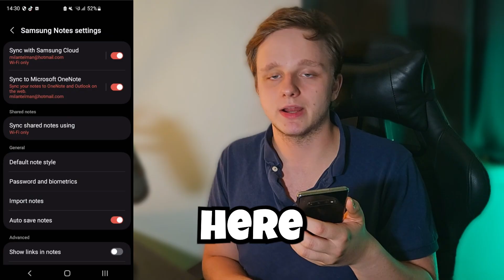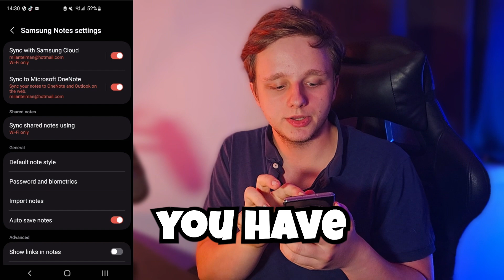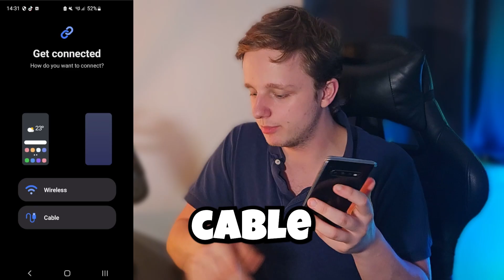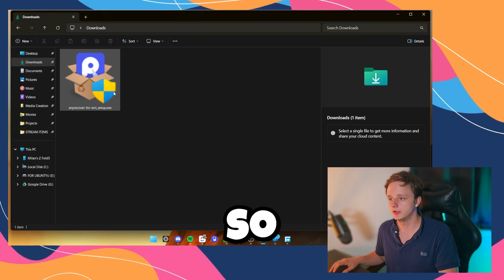Lost Samsung Notes? Do This First.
Recover deleted Samsung Notes on your Galaxy: check Trash (restore within 30 days), enable Samsung Cloud sync or OneNote, transfer from an old phone using Samsung Smart Switch (use a cable for speed), or try data-recovery tools like AnyRecover or professional recovery services.

00:00 Introduction

00:15 Method 1: Restore from Trash (30-day limit)

00:43 Method 2: Check Samsung Cloud Sync

01:14 Method 3: Transfer from Old Phone (Smart Switch)

02:51 Method 4: Third-Party Data Recovery Software (AnyRecover)

04:10 Conclusion & Professional Recovery Advice